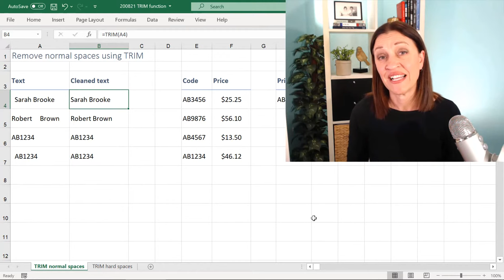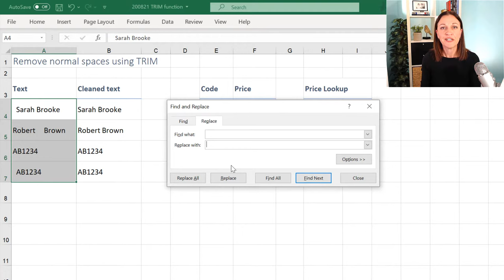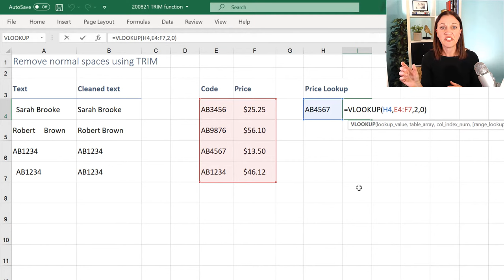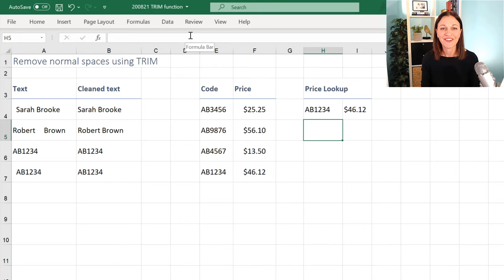EXCEL Remove Spaces Before and After Text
Learn how to quickly remove spaces in Excel cells. Remove leading spaces in Excel and spaces after text, as well as how to remove extra spaces between text.

Timing Stamps:
00:00 Excel remove spaces before and after text
00:56 Introduction to TRIM function in Excel
01:31 Option #1: Use Find and Replace to remove spaces
02:52 Option #2: Use the TRIM function to remove extra spaces before, in between and after text
04:00 How extra spaces can produce errors in calculations, like N/A with VLOOKUP
05:07 Use the TRIM function to clean up data so that a VLOOKUP will work
05:40 Use Paste Values to replace the TRIM function with value

Topic #80 in the ‘Steps to becoming Proficient in Excel’ workbook.

🔔 Become an Excel at Work Insider (100% free) and grab your copy of the ‘Steps to becoming Proficient in Excel’ workbook today

❤ VERSION FRIENDLY ❤
Try this with Excel 2010, Excel 2013, Excel 2016, Excel 2019 and Excel for Microsoft 365 (a.k.a Office 365). Sharyn’s using the desktop version of Excel for Microsoft 365 as part of the Microsoft 365 Business Standard subscription.